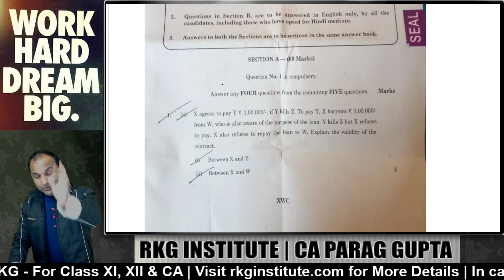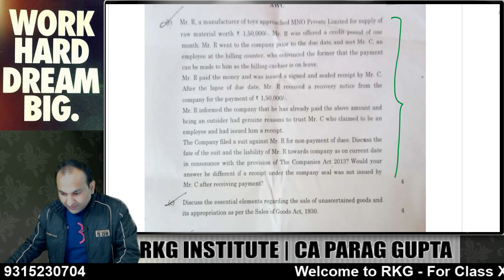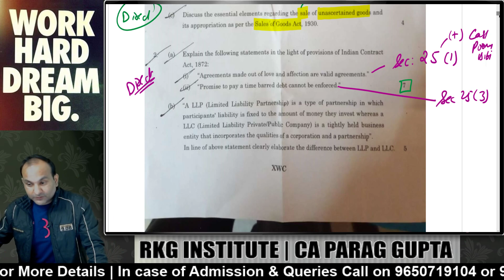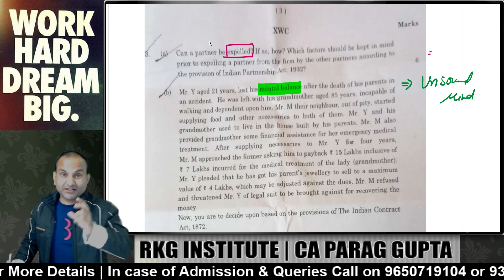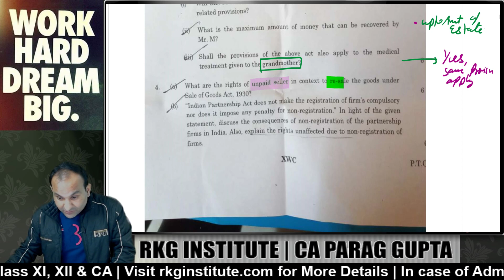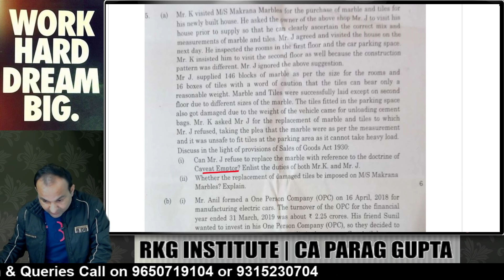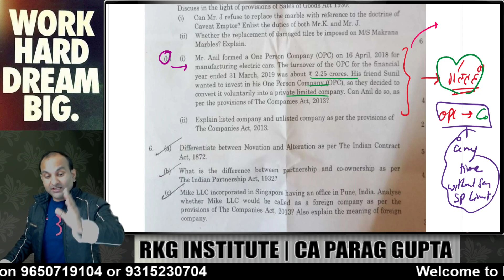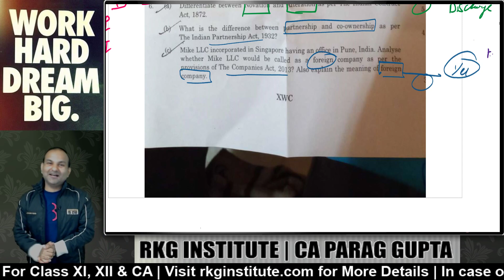CA Foundation LAW : SOLUTION OF QUESTION PAPER | DECEMBER 2022.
Solution of dec 2022 Law paper, ca foundation. check your performance.